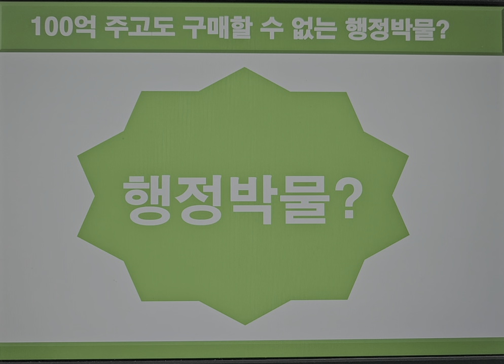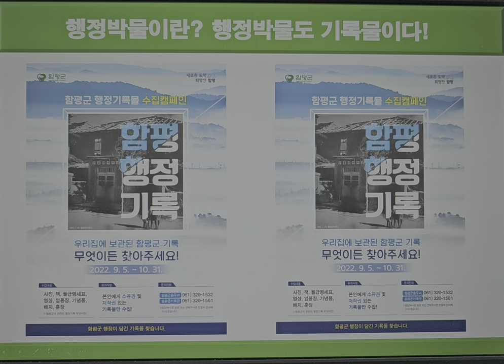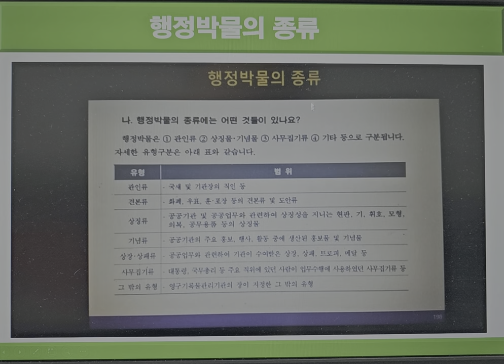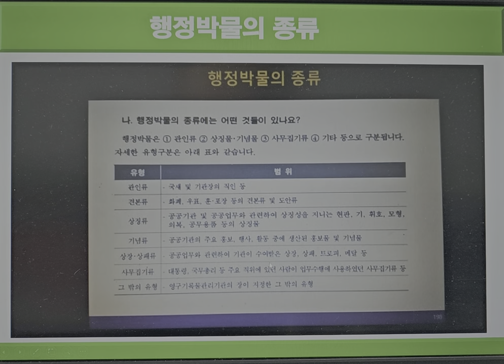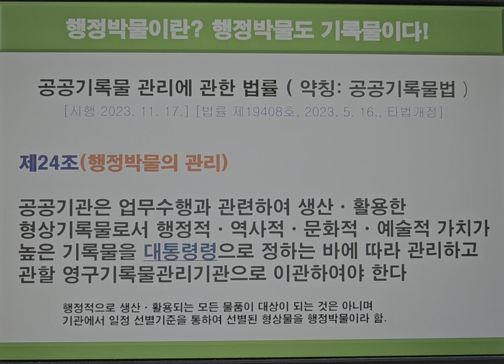100억을 주고도 구매할 수 없는 행정박물의 개념과 종류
행정박물의  개념과 종류,이관 시기 등. 행정박물은 기록물입니다! 참고하실 누리집